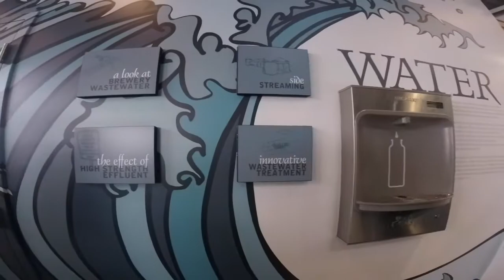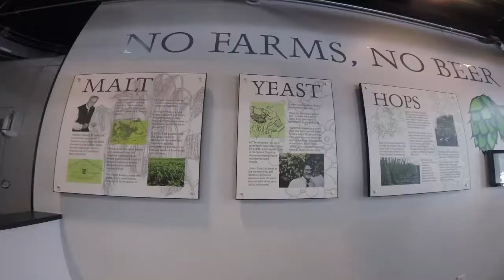30th Birthday Vermont Brewery Tour: Alchemist & Hill Farmstead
For one of my biggest birthday milestones, I took a trip up to Vermont with my wife to finally experience rare on-location releases and get up close and personal with some of the freshest pours possible from Alchemist and Hill Farmstead.